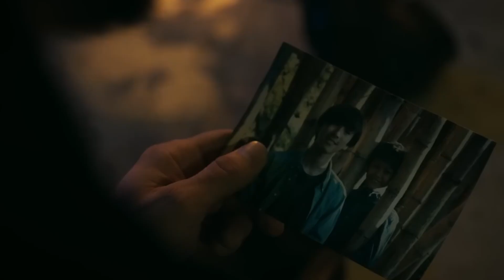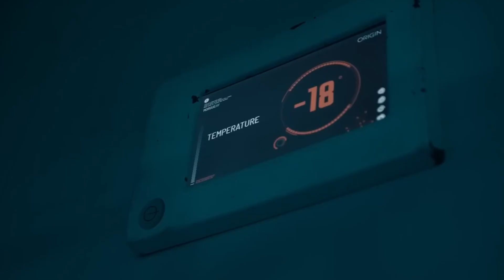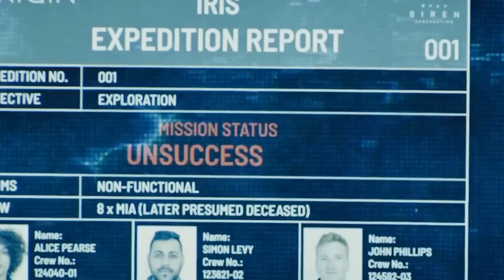Origin (2018) | Stranded in Space: Surviving the Unknown | Movie Recap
In "Origin (2018)," a diverse group of strangers find themselves fighting for survival on a spaceship bound for a distant planet. With unexpected dangers lurking in the vastness of space, they must work together to overcome their differences and face the unknown challenges ahead. Will they be able to make it to their new home, or will the perils of the journey be too much to bear? Join us as we delve into the gripping story of survival, trust, and resilience in the sci-fi thriller "Origin."